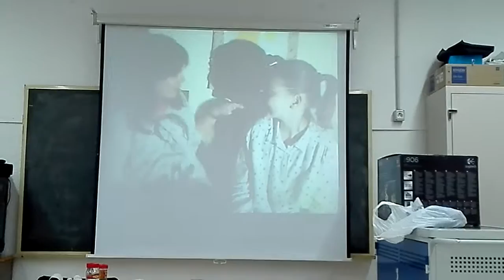Edat Moderna_3